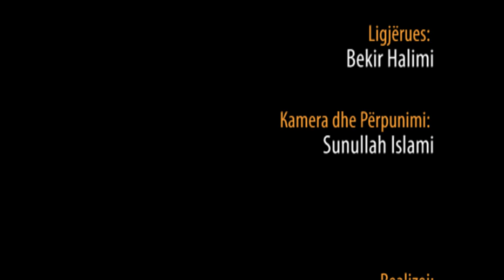114. Veprimi me të ka nevojë për durim - Hoxhë Bekir Halimi